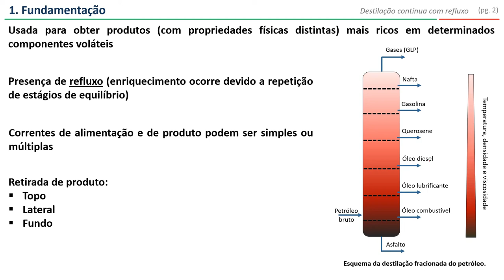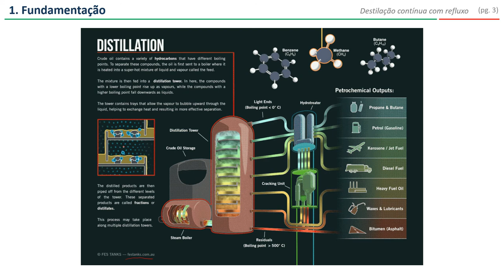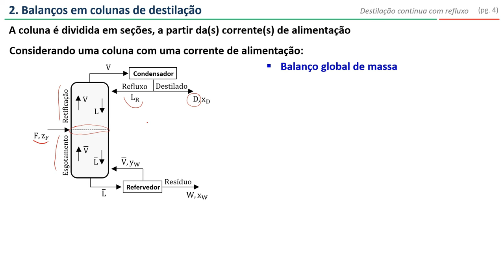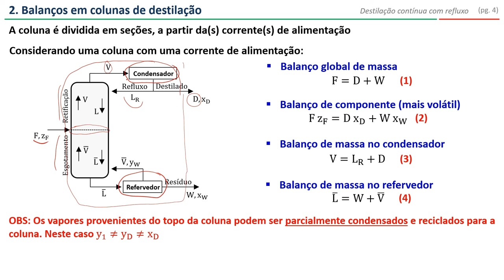Destilação contínua com refluxo: Fundamentação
Nesse vídeo é discutida a fundamentação da destilação contínua com refluxo, operação muito comum no fracionamento do petróleo (vídeo 1 da parte 1).

Conteúdo do vídeo:
1. Fundamentação
2. Balanços em colunas de destilação